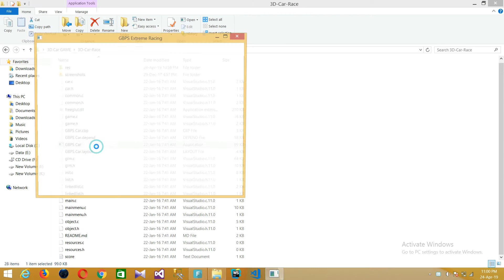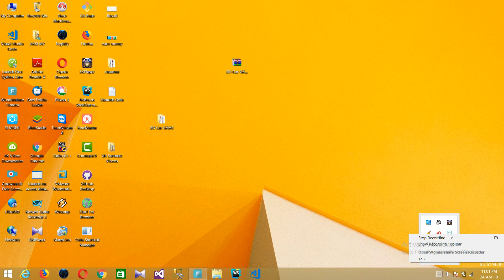C Projects with source code || 3D Car Racing Game Project in C Language || C mini projects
Queries Solved:-
basic c projects,
best c projects,
c coding projects,
c c++ projects,
cool c projects,
c programming database projects,
c programming projects for engineering students,
embedded c projects,
e&c projects,
basic c projects for beginners,
c programming games projects,
c programming graphics projects,
c language game projects,
c projects kanaval 2019